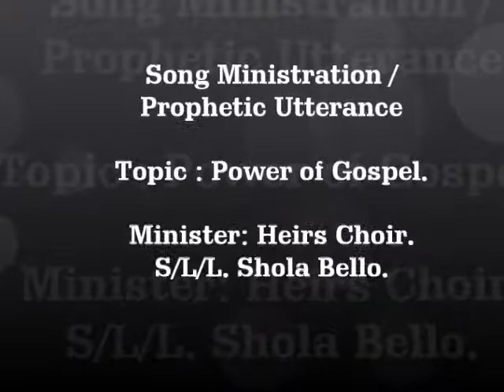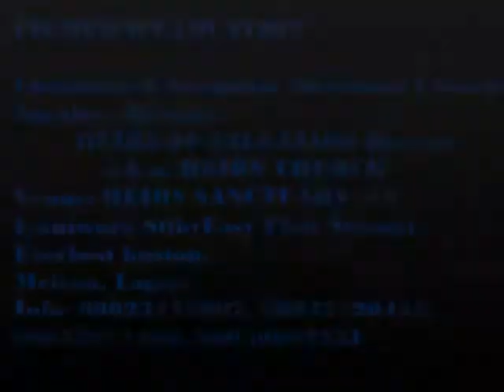Power of Gospel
Song Ministration / Prophetic Utterance
              Topic: Power of Gospel
                          to
Cherubim & Seraphim Movement Church Surulere District